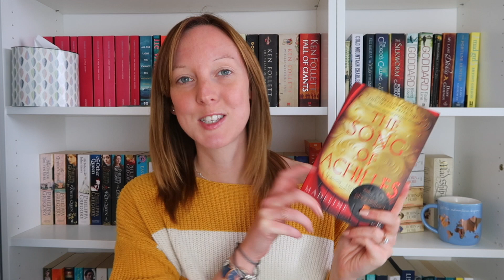What I Read in August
Here are the books that I read in August 💕